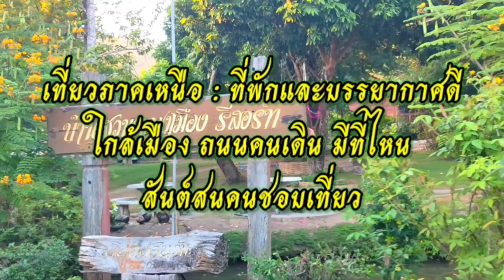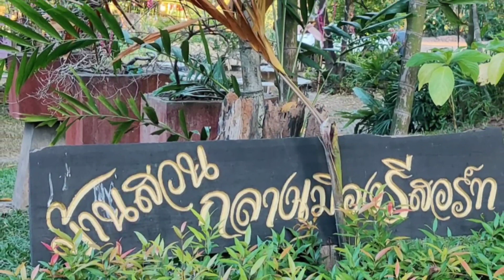เที่ยวภาคเหนือ : ที่พักและบรรยากาศดีใกล้เมือง ถนนคนเดิน มีที่ไหน สันต์สนคนชอบเที่ยว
เที่ยวภาคเหนือ : ที่พักและบรรยากาศดีใกล้เมือง ถนนคนเดิน มีที่ไหน สันต์สนคนชอบเที่ยว @sansonyoutube ไปเที่ยวแม่ฮ่องสอน ไม่ได้จองที่พักโชคดีมีที่พักบรรยากาศดีราคารับได้ใกล้กลางใจเมืองมีถนนคนเดิน หาโอกาสแบบนี้ได้ไม่ง่ายนะครับ บ้านสวนกลางเมืองรีสอร์ทคือตัวเลือกหนึ่งนะครับ